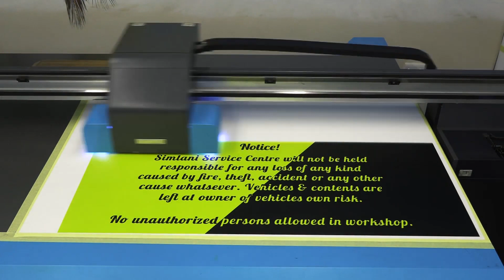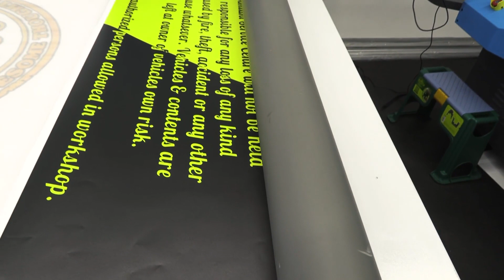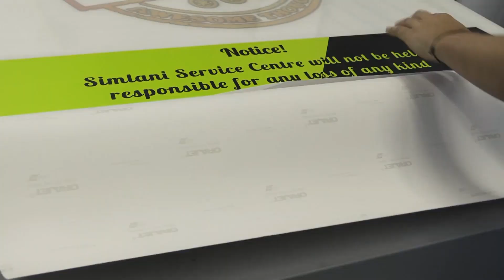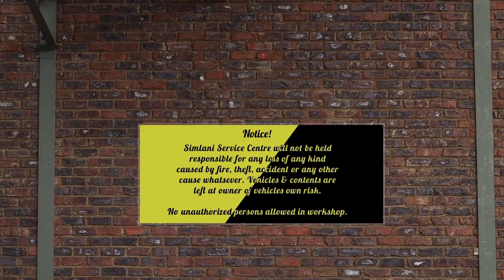Outdoor 5 Years Sign Printed on FastCOLOUR UV Printer and Laminated by Rollman Laminator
Signboards are ancient but effectual marketing methods. An eye-catching external signboard is a remarkable marketing tool that generates a distinctive brand image. They simply allure buyers by exhibiting the correct message at the correct place that will motivate on-the-spot purchases. External signs assist your enterprise in claiming space on the side of the road or up in the sky ensuring that your brand is observable to people that pass by. As much as digital advertising is the go-to “guy” presently but having a comprehensive and noticeable external signs in place are vital for local organizations. Exterior signage will make your business noticeable and help the business to thrive by building its brand. An external sign that is designed in a professional manner will help a company attain new buyers, create trust between the buyer and seller, market its products and services and enhance sale figures. For new business people getting into the market with an already existing aggressive business competition, an innovative and artistic external sign is a must-have. As far as business branding and marketing is concerned, internal and external signs act as sales personnel, inaudibly guiding buyers. Observers can learn a lot about an organization just by looking at and studying its advertising board. External signs give a notion of the business and entice people to go inside the shop. If you are thinking of starting a business or plan on enlarging the one that you have, you eventually will have to make an investment a durable, well-polished, high-grade external signage. This form of marketing will certainly cement your place in the business world. AM’s Rollman Laminator: • Has a working area that is 1520mm long.
• Has the ability to laminate base substrates and boards such as Perspex and Correx board.
• Comprises of high density wear resistance rubber roller, manual rolling.
• Comes with a 550W Air Compressor.
• Only requires small air-compressor (up to 8 bar pressure air for pneumatic roller lifting). Together with AM’s FastCOLOUR UV Hybrid printer, Lanford creates an outdoor sign that will last for 5 years due to the lamination and 3 year lasting UV Ink. Prices are subject to change.
For more information to your contentment log on to our